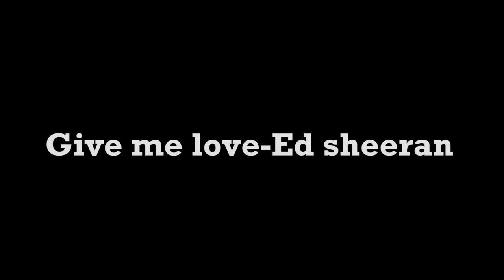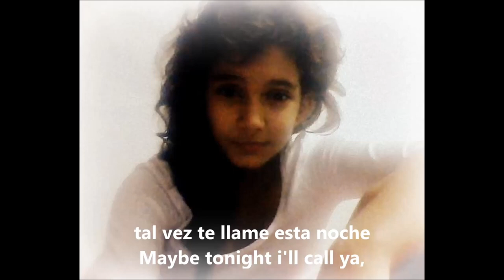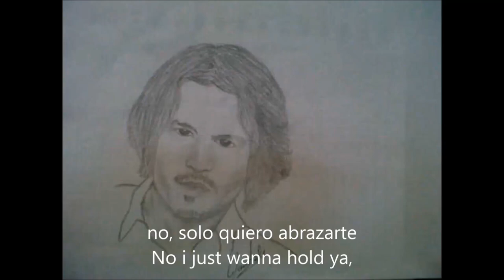Give Me love-Ed Sheeran(para:Daniela Zuluaga mayor)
te amo y no te puedo decir quien soy, te amo te amo!